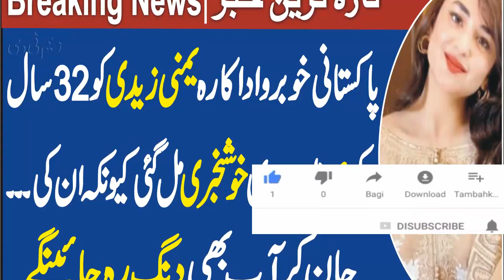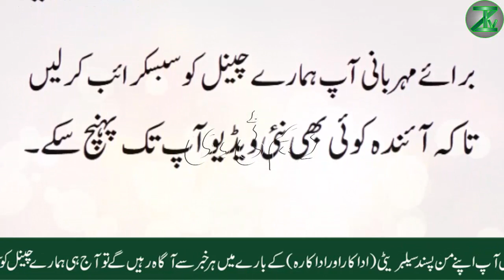Yumna Zaidi Actress Got Greatest Happiness Of Her Life At The Age Of 32 | Yumna Zaidi Big Happy News